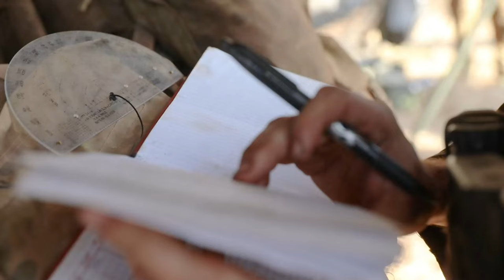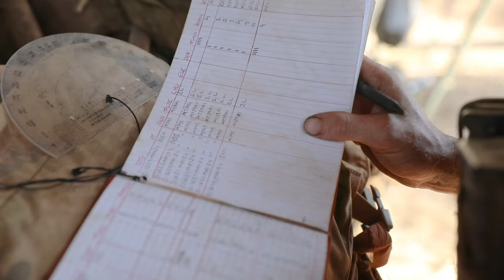US Marines & Australian Army Join Forces in Epic Thunder Walk 24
Watch the intense simulation of Exercise Thunder Walk 24 where the U.S. Marines go head-to-head with the Australian Army. See how these two elite military forces strategize and execute their maneuvers in this high-stakes training exercise. Who will come out on top in this simulation? Tune in to find out!

MRF-D 24.3: U.S. Marines, Australian Army participate in Exercise Thunder Walk 24
MOUNT BUNDEY TRAINING AREA, NORTHERN TERRITORY, AUSTRALIA
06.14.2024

U.S. Marines with India Battery, 2nd Battalion, 5th Marine Regiment (Reinforced), Marine Rotational Force – Darwin 24.3, and Australian Army Soldiers with 102 Battery, 8th/12th Regiment, Royal Australian Artillery, participate in Exercise Thunder Walk 24 at Mount Bundey Training Area, NT, Australia, May 26 to June 6, 2024. U.S. Marines and their Australian Allies rehearsed delivering precision artillery fire, integrating the fire direction center, and enhancing the joint combat space. (U.S. Marine Corps video by Cpl. Migel A. Reynosa)

This video contains music from USMC enterprise licensed assets from Adobe Stock: Corporate Cinematic Trailer Inspiring composed by Colorofmusic/Jamendo/stock.adobe.com and Horror Trailer Action Tension Hero composed by Chillsound/Musicrevolution/stock.adobe.com

Film Credits: Video by Cpl. Migel Reynosa